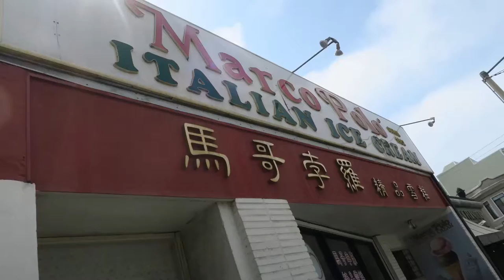Marco Polo Italian Ice Cream: Offers Asian Flavors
Travel2SanFrancisco.com provides curated guide of San Francisco in the following interest:
* Lifestyle
* Itinerary
* Food
* Business
* Escape SF
* Fashion & Beauty
* Wedding
* Real Estate